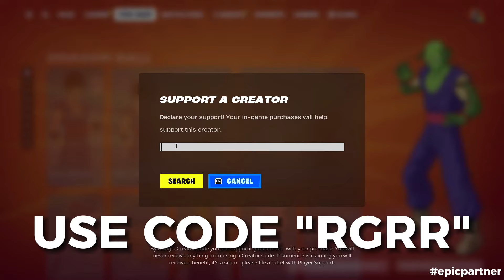ALL FORTNITE ICON SERIES DANCES & EMOTES (FISHPOOL)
ALL FORTNITE ICON SERIES DANCES & EMOTES all covered, featuring legendary skins, most popular skins New Fortnitemares skins!

ALL FORTNITE ICON SERIES DANCES & EMOTES